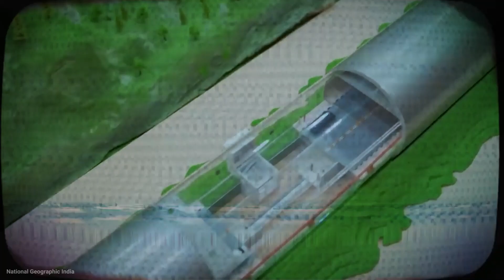India's Biggest Construction Project Ever | Zojila tunnel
Why india is building Asia's longest tunnel/  Complete Information | ASIA'S LONGEST Bidirectional Highway Tunnel in India
Indian construction technology
Construction technology